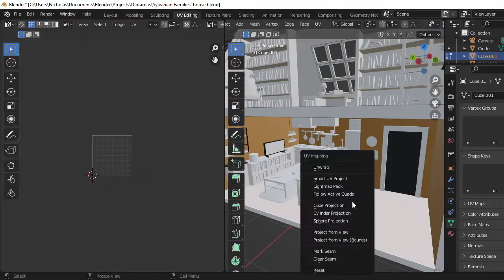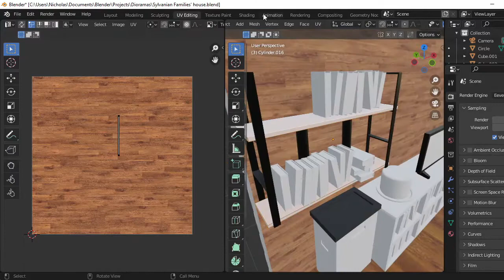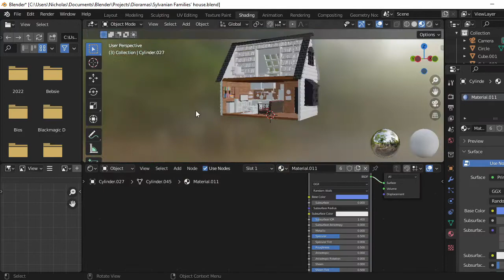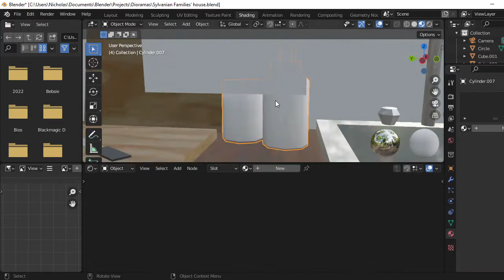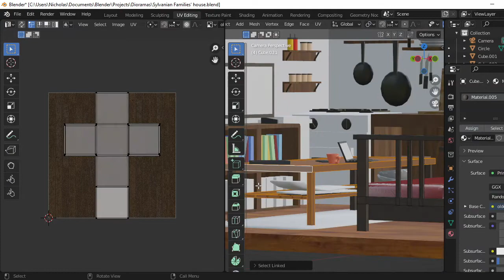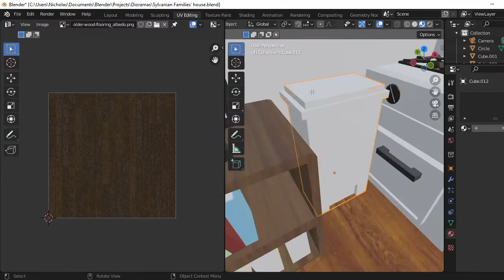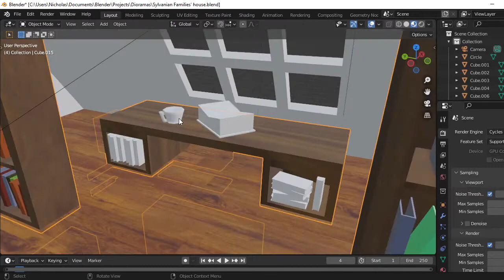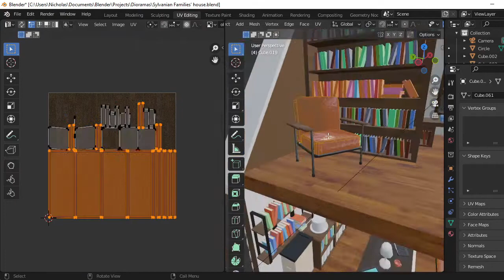Sylvanian Families House in Blender 3.2 - 3D Modeling Process Part 2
This is part 2 of my 2 part modeling timelapse of a Sylvanian Families house where I begin texturing. I got the inspiration to model the house in Blender by @hanabira6440. The original diorama has an excellent amount of detail that I tried modeling and portraying through Blender in 3D. I hope you enjoy! :)